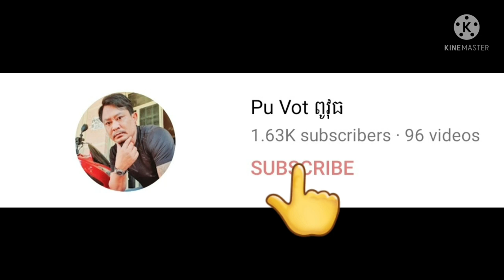នាំអ៊ុំមកហូបគុយទាវ By Pou Vot